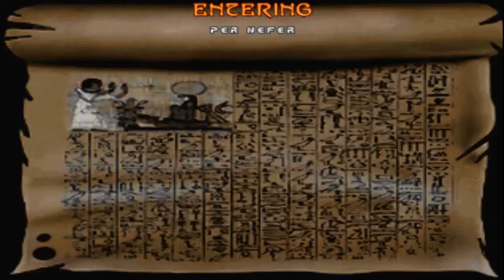Doom with Epic 2.Map 24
Map24:Hentiamenti